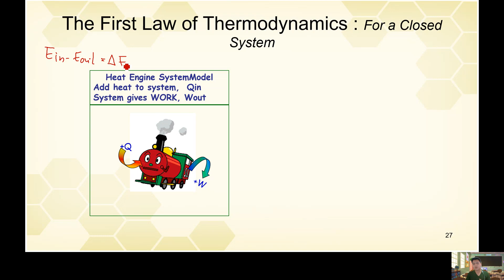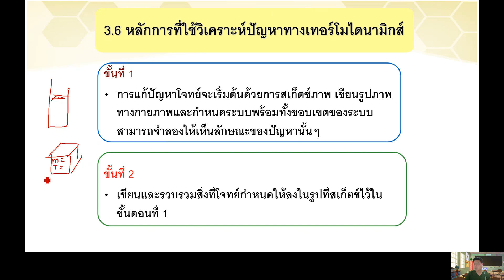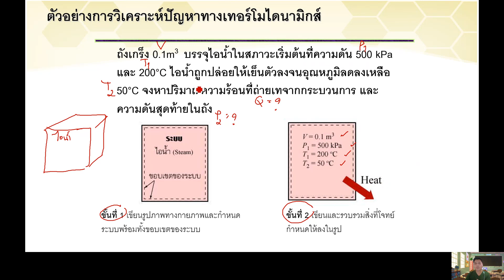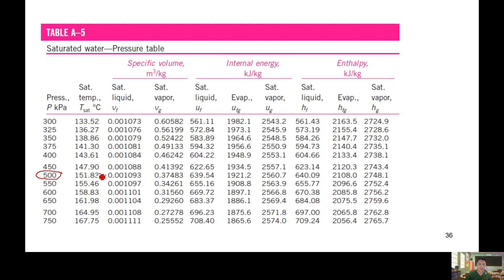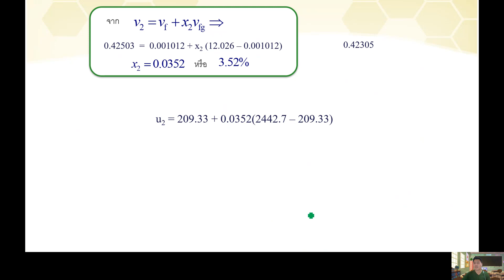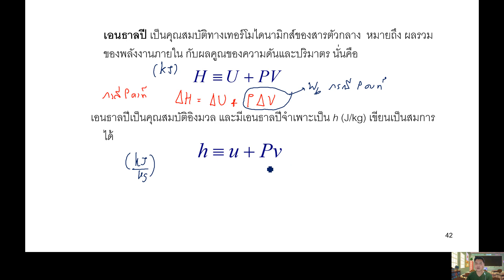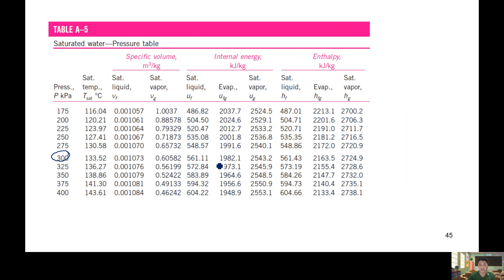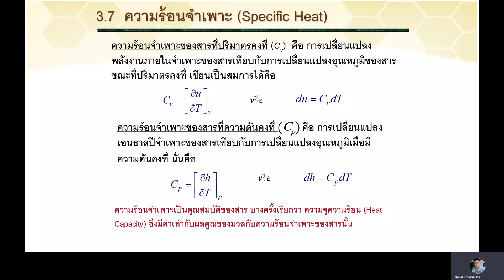คลิปสอนออนไลน์ เทอร์โม (กฎข้อ 1 ระบบปิด)ตอนที่ 2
คลิปสอนออนไลน์ เทอร์โมบทที่ 3 ตอนที่ 2 (กฏข้อ 1 และการแก้ปัญหาโจทย์)